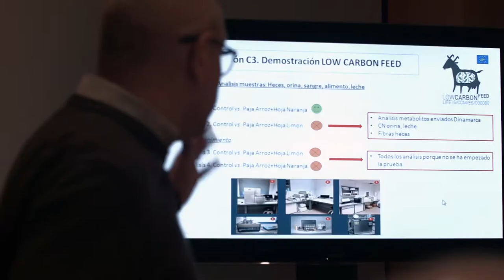LIFE Low Carbon Feed CORTO (corto - sottotitoli italiano)